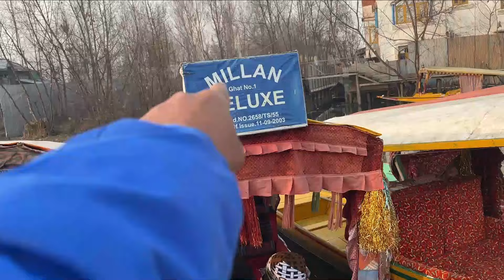Srinagar Kashmir | Srinagar Tourist Places | Dal Lake | Houseboat | Shikara Ride